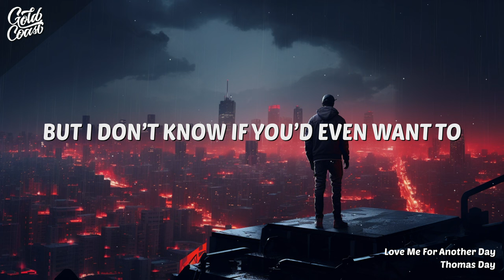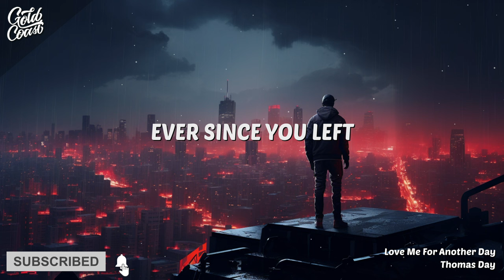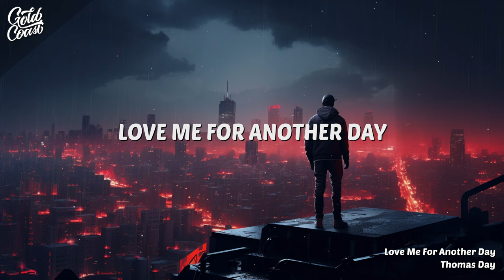Thomas Day - Love Me For Another Day (Lyrics)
“Love Me For Another Day” by Thomas Day is a pop ballad that expresses the singer’s longing for his ex-lover. He wonders if she still thinks about him and if she would give him another chance to rekindle their relationship. He asks her to forget their past mistakes and pretend that nothing has changed between them. He wants her to love him for one more day, even if it’s just a fantasy.  It was released on October 27, 2023

[Verse 1]
I'm not good at talking 'bout us in the past tense
'Cause when I think about you, it hurts but it doesn't make sense
This just feels so wrong, I'm not starting an argument
I just can't move on and that's why I'm writing this

[Pre-Chorus]
Do you think about me?
'Cause I still think about you
But I don't know if you'd even want to

[Chorus]
If you had the time, would you come over?
Not to say sorry or temporary closure
Would you leave the past behind instead?
Understand, we made mistakes
See the Earth like nothing's changed
Would you love me for another day?

[Verse 2]
Everything I do seems so different now
Ever since you left, I roamеd the Earth but it's burning down
I thought that I was strong, I could deal with the turbulеnce
Wish I knew all along that I'd be regretting this

[Chorus]
Pretend our hearts didn't break

[Post-Chorus]
Love me for another day
Love me for another—